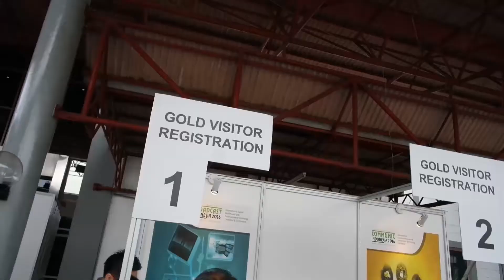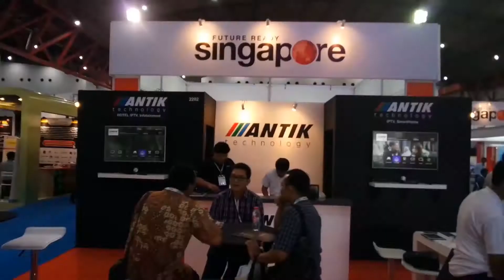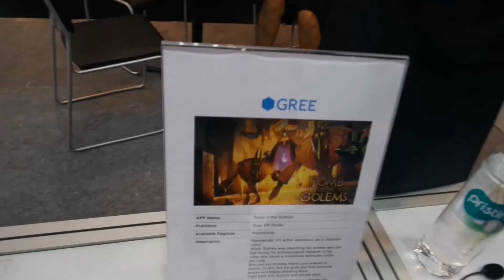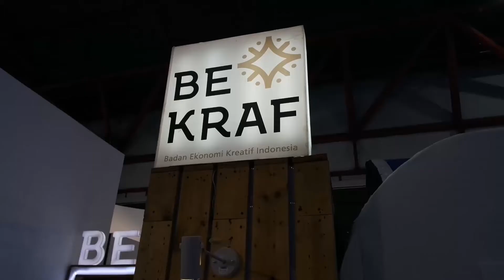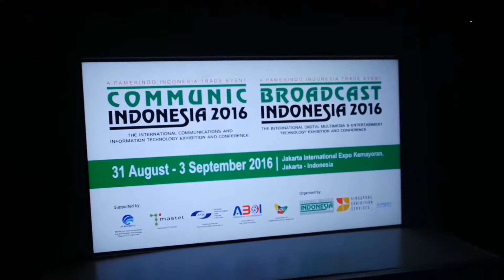VMAP JOURNEY 02 Episode Broadcast Indonesia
Ini merupakan laporan perjalanan lalu di Broadcast Indonesia yang berada di Kemayoran. Disini kami banyak melihat gear untuk broadcast versi terbaru dan berbagai gadget lainnya. Tujuan kami disini mencari referensi hardware yang kompatibel dengan project yang akan kami kerjakan.